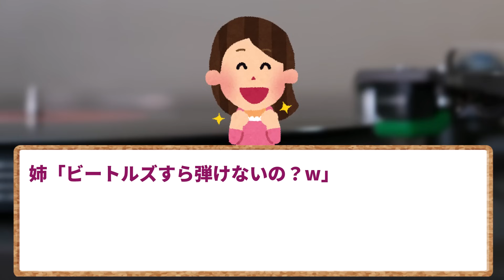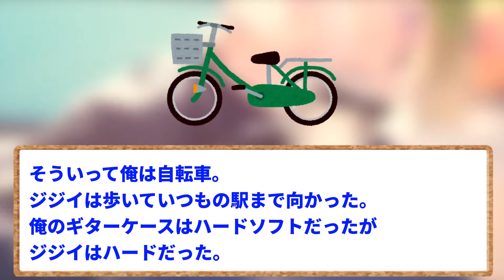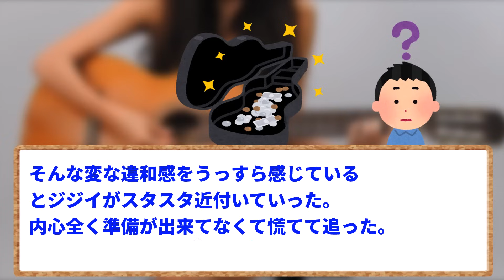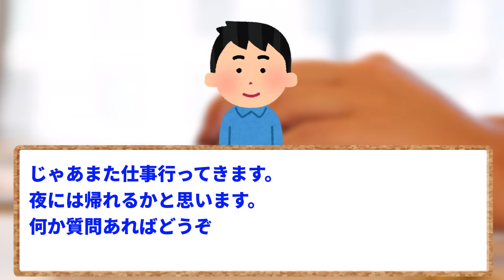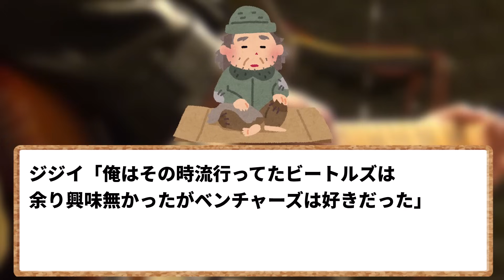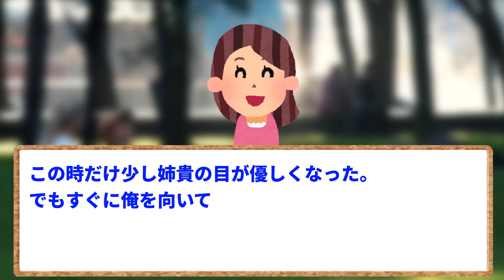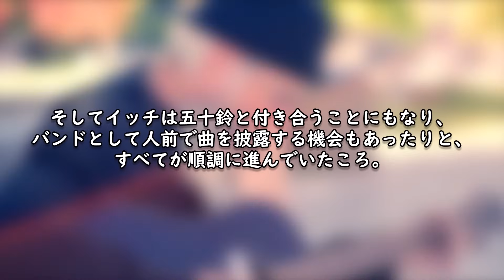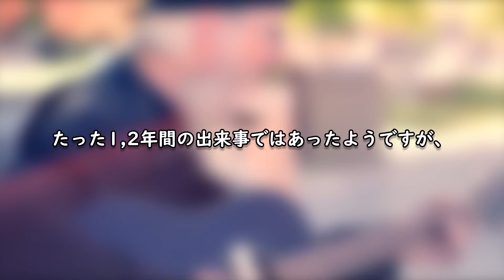【2ch面白いスレ】【ほっこり】ホームレスにギター教えてもらった結果→ジジイかっこ良すぎて草ｗｗｗ【ゆっくり解説】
みなさんには「恩師」と呼べる存在の人はいますか？
学生時代の先生や、塾、スポーツ、習い事で教わった中には、いろいろな思い出があるかと思います。
今回のイッチの恩師は、ホームレス。
イッチとホームレスはどのようにして出会い、師弟のような間柄になったのでしょうか。
また、今回はホームレス以外との出会いにも注目のスレとなっています。

元スレ：ホームレスにギター教えてもらった思い出